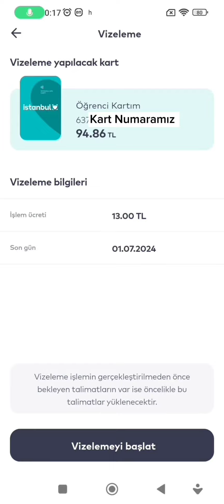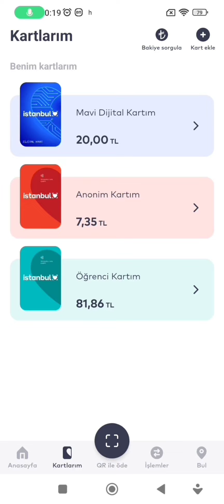İstanbulkart Vizeleme Online Nasıl Yapılır - İstanbulkart Vizeleme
İstanbulkart Vizeleme,
İstanbulkart Vizeleme Online Nasıl Yapılır,
İstanbulkart Vizeleme online,
istanbulkart Vizeleme Nasıl Yapılır,
İstanbulkart Vizeleme Biletmatik,
istanbulkart Vizeleme online Nasıl Yapılır, 2025,
İstanbulkart Vizeleme işlemi online,
Telefondan istanbulkart Vizeleme,
İstanbulkart Vizeleme süresi geçti ne yapmalıyım,
İstanbulkart Vizeleme Nasil yapılır,
İstanbulkart ögrenci kartı Vizeleme,
İstanbulkart vizeleme nedir,
İstanbulkart vize yenileme,
İstanbulkart Vizeleme 65 yaş üstü,
istanbulkart vize yenileme nasıl yapılır,
İstanbulkart Vizeleme işlemi mobil,
İstanbulkart Vizeleme nereden yapılır,
İstanbulkart Vizeleme online yapılır mı,
İstanbulkart Vizeleme olmuyor,
İstanbul kart vize yenileme,
İstanbul kart vize yenileme online,
İstanbul kart öğrenci vize yenileme online